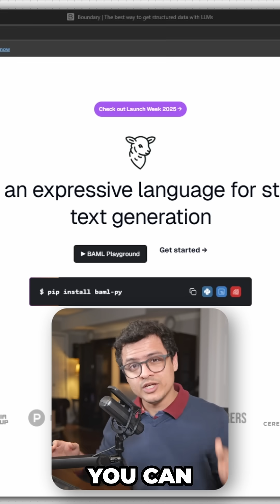How BAML makes AI Agents 10x more reliable?